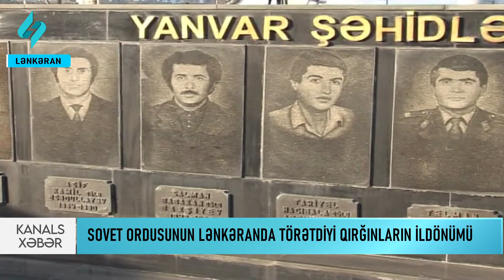Sovet Ordusunun Lənkəranda törətdiyi qırğınlardan 33 il ötdü